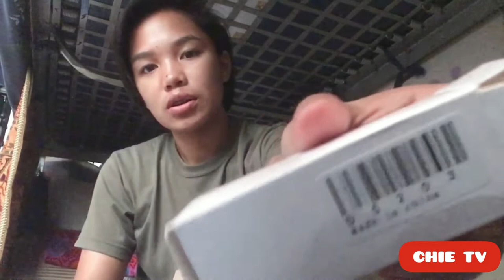Murang Vlogging Tripod and Phone Holder - SHOPPEE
Xoxo, Chie